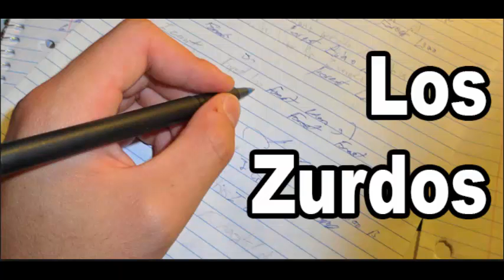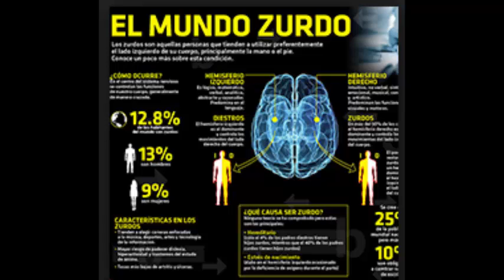personas zurdas ventajas y desventajas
mira todo sobre los zurdos su historia,el porque y de más explicasiones checalo si no me crees